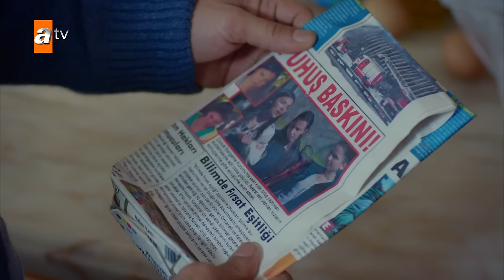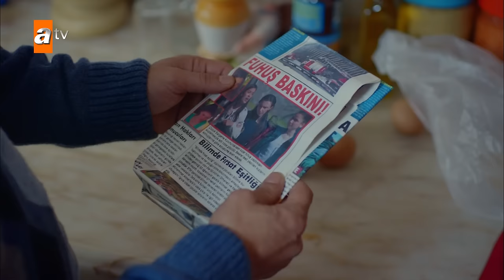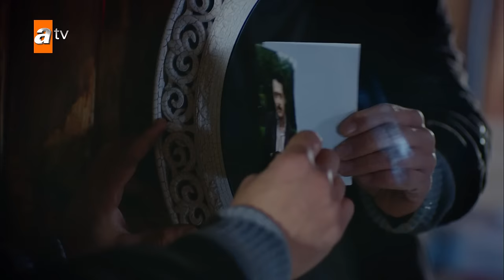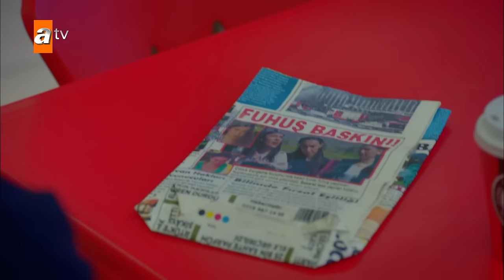Sadullah, Güney'e herkesin içinde yumruk atıyor | Kırgın Çiçekler Mix Sahneler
Sadullah, Güney'e  herkesin içinde yumruk atıyor

Oyuncuları:
Özgür Çevik
İpek Karapınar
Biran Damla Yılmaz
Gökçe Akyıldız
Hazar Motan
Çağla Irmak
Aleyna Solaker